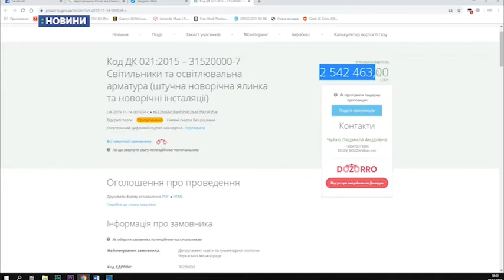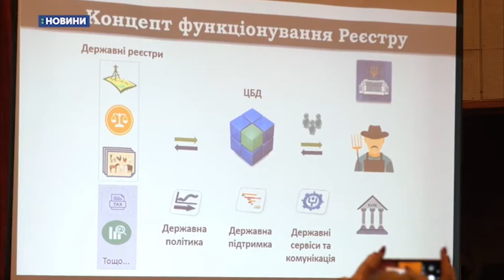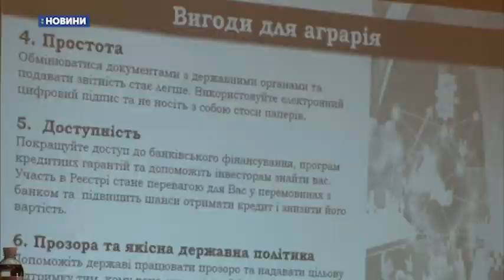19.12.2019. Новини. 20:30